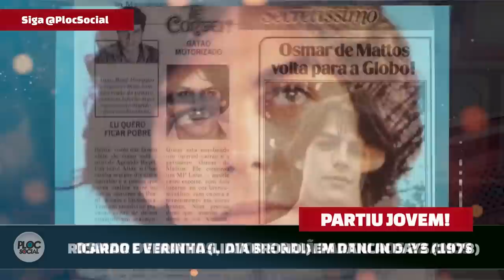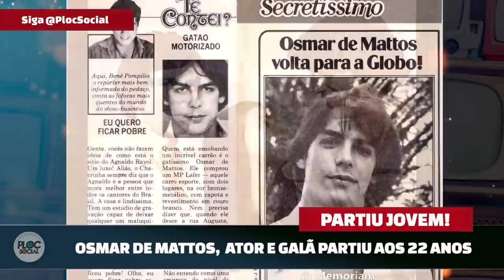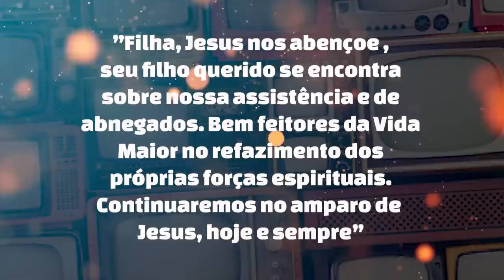OSMAR DE MATTOS, ATOR QUE MORREU JOVEM E PREVIU SUA MORTE, MAS MANDOU RECADO POR CHICO XAVIER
Aproveite e deixe sua mensagem. SDD! Se gostou desse vídeo, pode gostar desses:

Siga o @plocsocial ele previu

Osmar de Mattos foi um dos homens mais fotografados do Brasil no final da década de 70 e início dos anos 80. Modelo bem sucedido, e ator com uma carreira promissora pela frente, o jovem galã faleceu com apenas 22 anos de idade.

Filho do ator e radialista Anfilófio de Mattos, Osmar de Mattos nasceu em São Paulo, em 04 de março de 1958. Seu ingresso para a vida artística aconteceu por acaso. Em 1975 num baile do Corinthians, que frequentava regularmente, foi convidado por um produtor do Programa Silvio Santos para participar do quadro Vestibular do Amor, um grande sucesso na época. Ele foi muito bem, e isso lhe abriu as portas da TV.

O sucesso do programa rendeu ao jovem muitos convites para trabalhar como modelo. Osmar resolveu estudar atuação, fazendo um curso com Jaime Barcellos, e estreou na televisão em uma participação na novela Cinderella 77 (1977), na TV Tupi.

 Em 1978 ele estreou no cinema, como um dos protagonistas de A Morte Transparente (1978), onde contracenava com Bíbi Vogel e Wagner Montes. O filme foi dirigido por Carlos Hugo Christensen.

No mesmo ano, interpretou Ricardinho na novela Dancin Days (1978), uma das telenovelas mais bem sucedidas da história da televisão brasileira. Seu papel era pequeno, mas agradou ao público, e o personagem foi crescendo durante a trama.

Lídia Brondi e Osmar de Mattos em Dancin Days

Após Dancin Days, ele foi para a TV Bandeirantes, onde atuou nas novelas Cara a Cara (1979) e Pé de Vento (1980). Depois retornou a Globo, onde gravou os primeiros capítulos da novela As Três Marias (1980).

Mas em 25 de outubro de 1980, quando retornava de um baile de debutantes, o ator sofreu um acidente de carro, na Rodovia Fernão Dias, falecendo no local, com apenas 22 anos de idade. Ele havia gravado dez capítulos da novela, mas seu personagem acabou cortado da trama.

5 meses após sua morte seus pais Anfiofio e Brigida e sua irmão Ligia resolveram buscar ajuda com Chico Xavier e conseguiram uma carta do médio que os deixou viverem em paz.